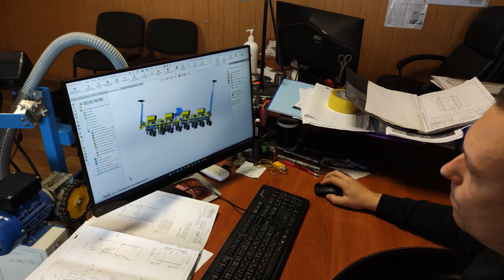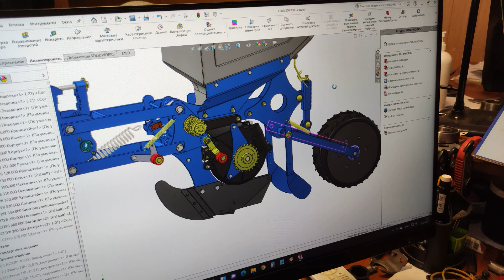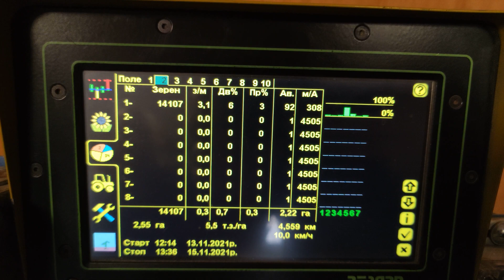Сеялка точного высева СПУ с турецким высевающим аппаратом! Анонс обновленной УПС-ки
Сеялка точного высева УПС производства завода Ремсинтез теперь с турецким высевающим аппаратом! Надежная, еще более точная и недорогая УПС-ка уже на производстве и доступна для предзаказов!